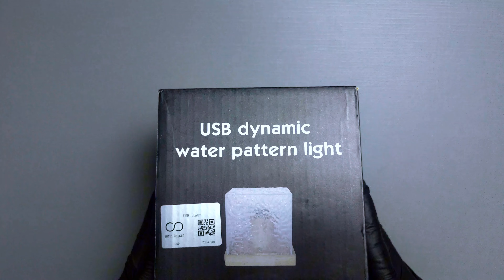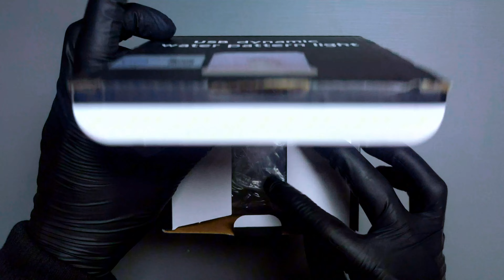Lampu Proyektor Aurora unboxing - ASMR